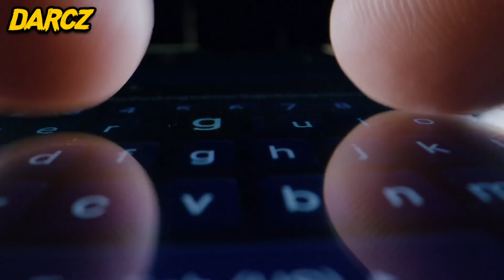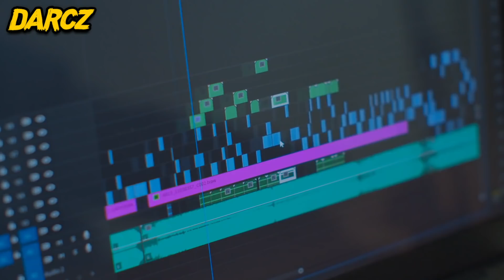10 Videos De Miedo Que Asustaron Al Diablo 😨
10 Videos De Miedo Que Asustaron Al Diablo 😨